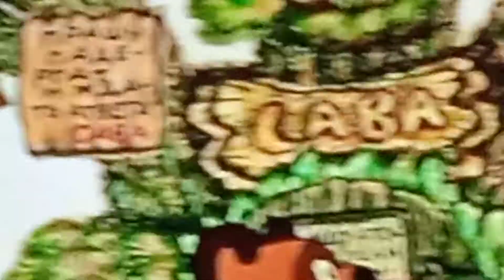Сова через букву А😂